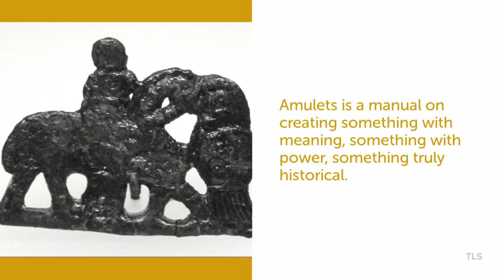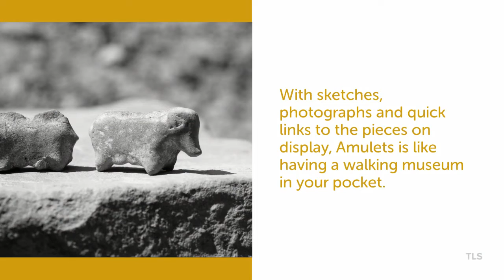Amulets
A comprehensive guide to the history and religious significance of amulets, stones, runes, and herbs found throughout Germanic and Teutonic cultures. Amulets is Gundarsson's finest work on the subject, providing an immense depth of knowledge on each and every amulet uncovered, giving you all the historical information needed to create your very own piece of history.